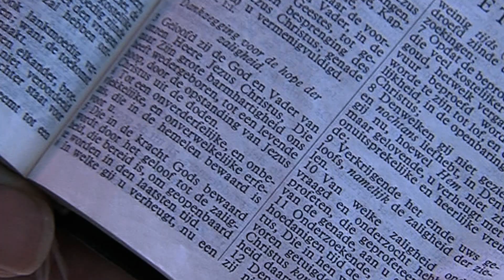Hart voor jongeren - Webseminar Bijbellezen (Marieke de Vries)